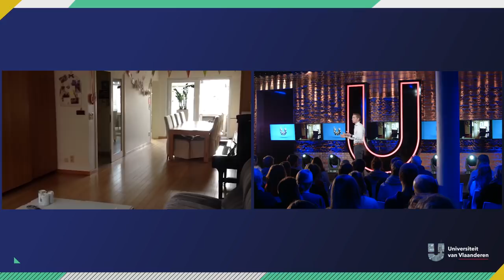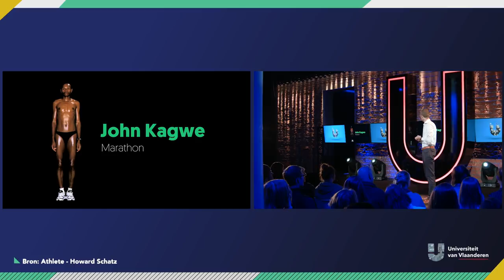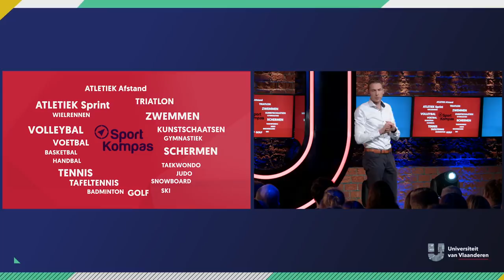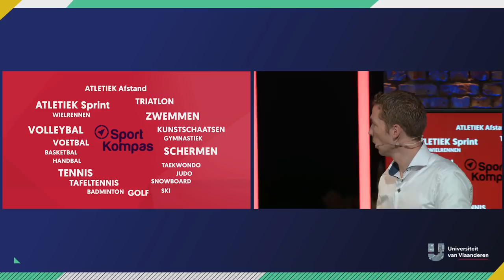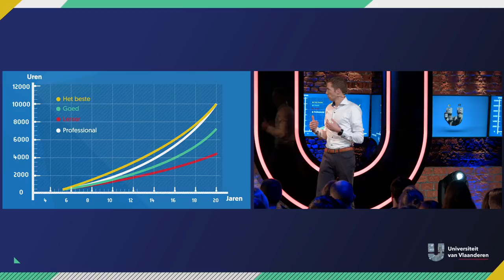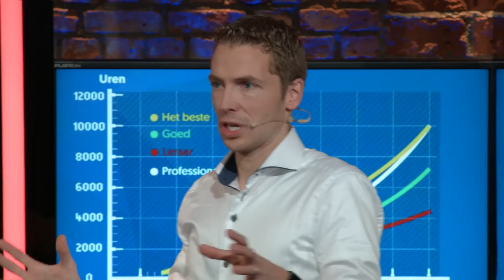Kan iedereen het lijf van een topsporter ontwikkelen?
Wil jij ook een lijf als dat van Tom Boonen en ga je daarom elke zondag van 10 tot 12 fietsen? Of denk je dat je er binnenkort uitziet zoals Yanina Wickmayer als je elke dag een halfuurtje tennist? Professor Jan Boone vertelt hoe je het lijf van een topsporter kan ontwikkelen. Maar, pas op, wees niet teleurgesteld! Want de kans is groot dat jij nooit een topsportlijf zal hebben...